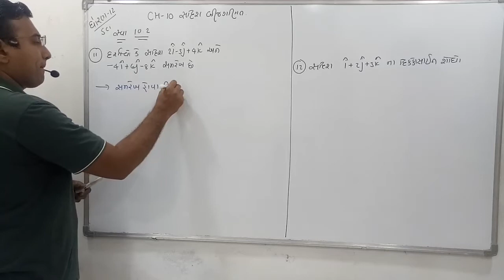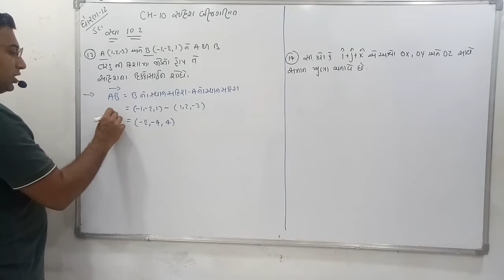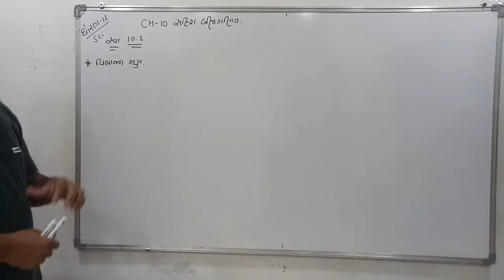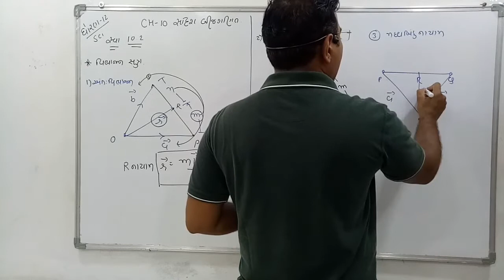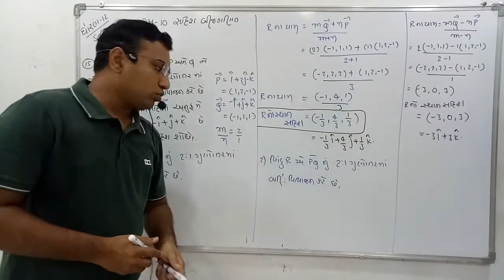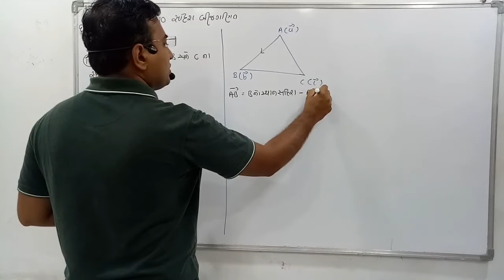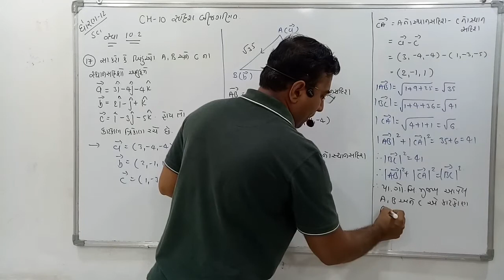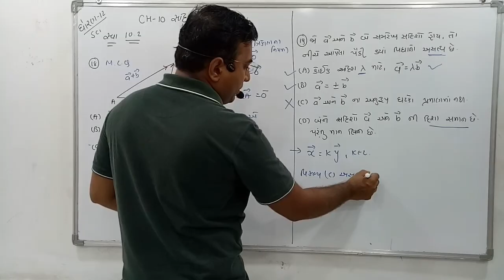Maths | std 12 sci | ch 10 (સદિશ બીજગણિત)| lecture 3 | Ncert Gujarati medium